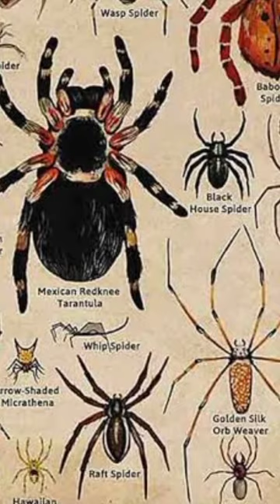Types of spider |part 6- |spider •crab spider•scaryspider